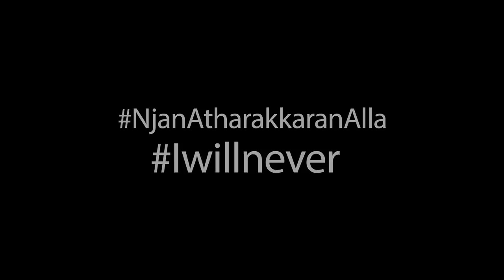ശരിക്കും ജോയ് മാത്യു അത്തരക്കാരനാണോ ??